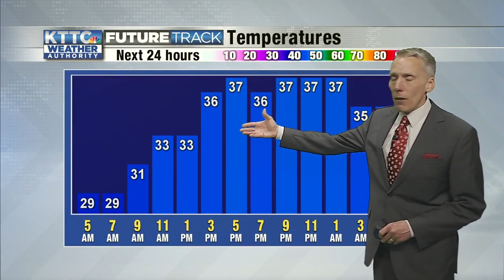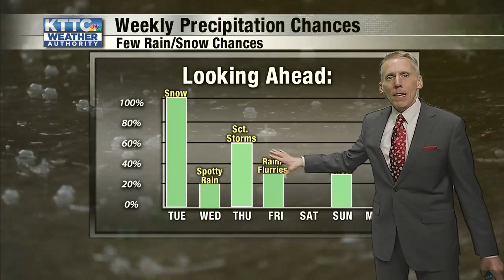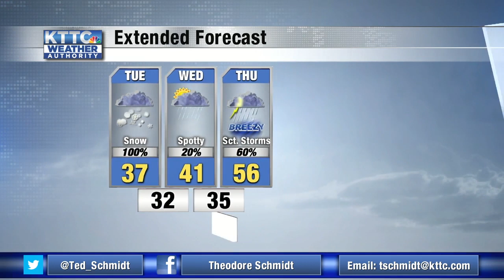Ted's Tuesday Morning Weather 10/20/2020